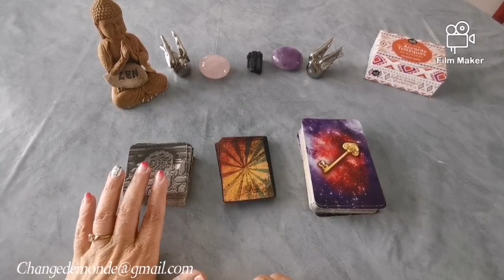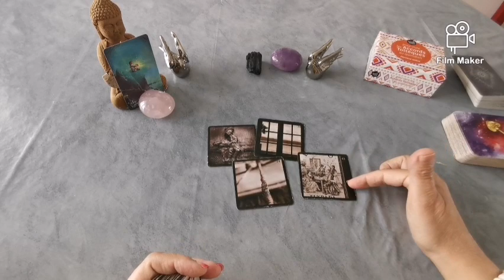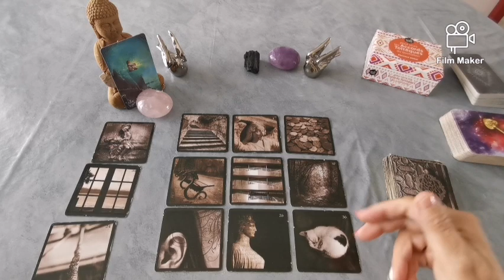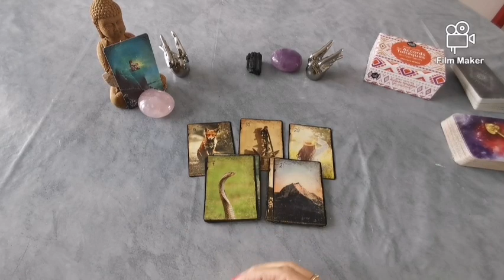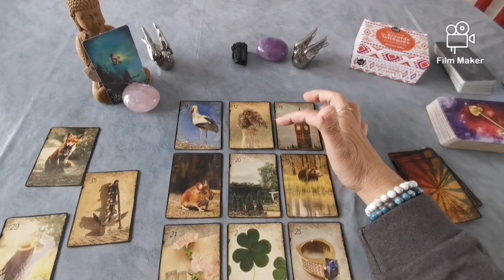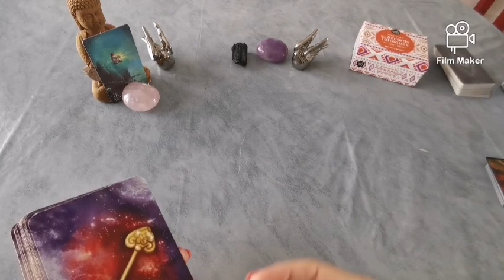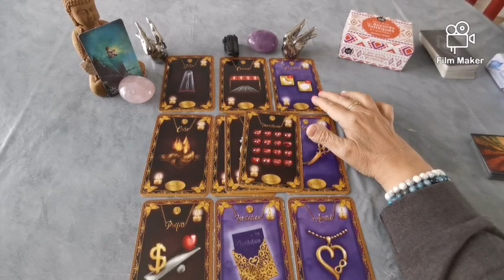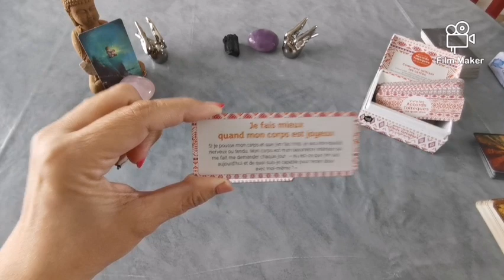🍂✨Votre semaine du 28 sept au 4 octobre 2020 : progrès réguliers... Pour de nouveaux engagements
🔮 Énergie avec le tarot  : 01:15
🔮 L’oracle Intérieur : 03:52
🔮 Le petit Lenormand : 13:20
🔮 L'oracle Coup de cœur  :  24:33
🔮 Messages des accords Tolteques : 35:30

Bonjour, bonjour 😊😊

À bientôt